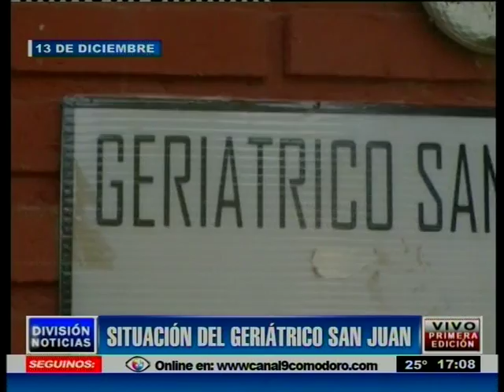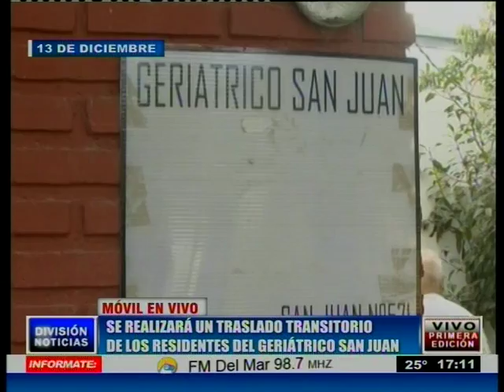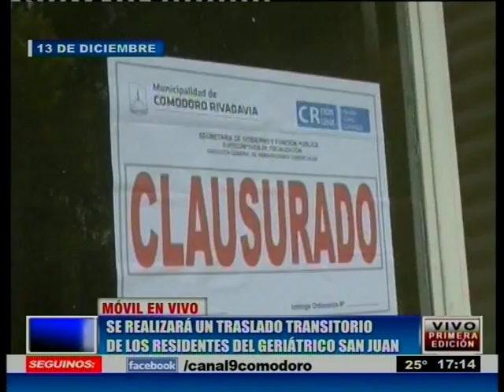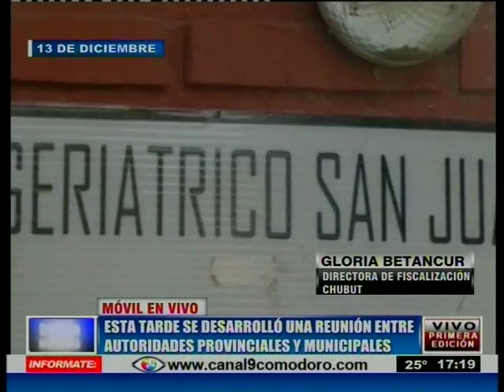Móvil: Situación del Geriátrico San Juan - parte 1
Móvil en vivo
Bº 13 de diciembre
Situación del geriátrico San Juan